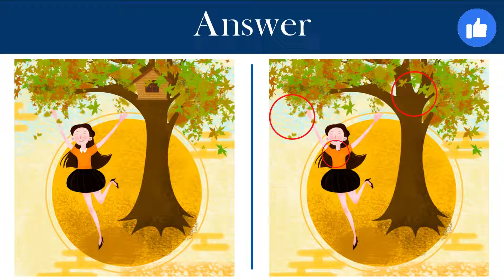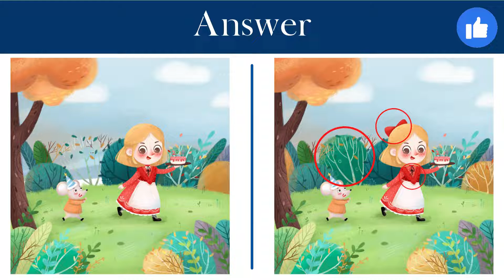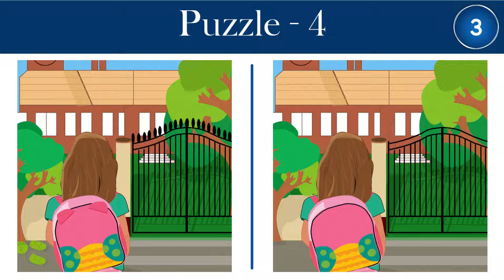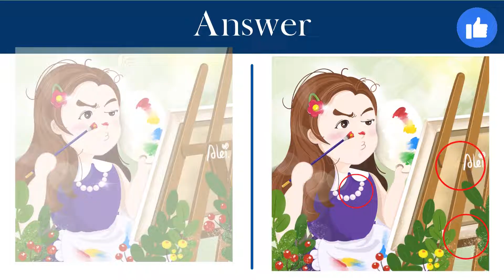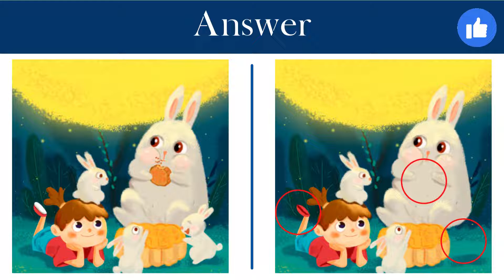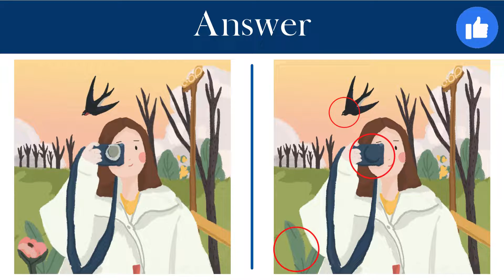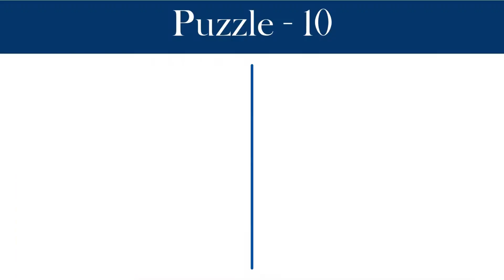Find Three Difference | Part 20 | Spot The Difference | Quick Puzzles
Find Three Difference. This is the fun and entertaining video.

find the sum or difference of polynomials calculator
can you find the difference pictures
find the difference unblocked
find the sum or difference fractions
find the difference 5
how to find the difference between two dates in excel
find the difference between the place value of 2 in 4242